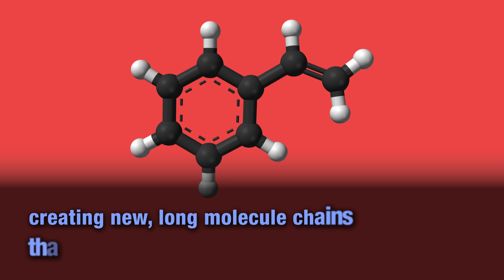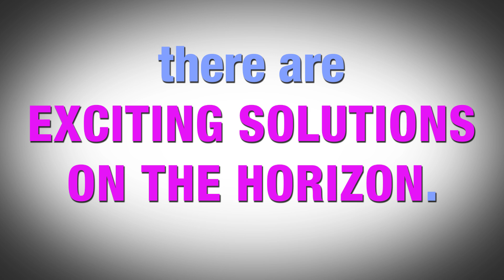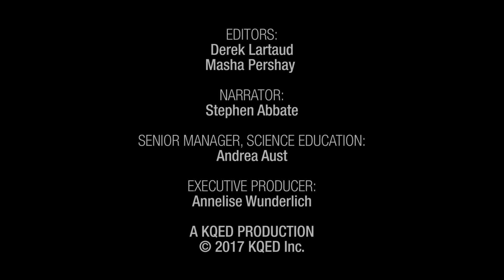The Reality of Plastic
Plastic. It's super useful but it's also a big problem for the environment. Enough plastic is thrown away every year to circle the earth four times! The main issue is that plastic doesn't biodegrade, meaning it sticks around for a very long time. This video gives a quick overview of the scope of the plastic problem and what some people are doing to try to solve it.

Solve the plastic problem with Engineering for Good.